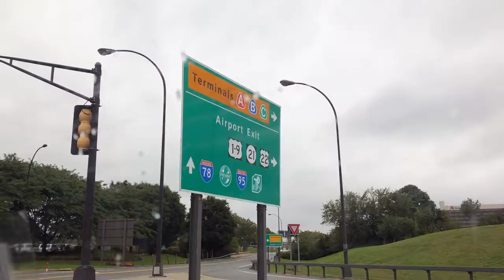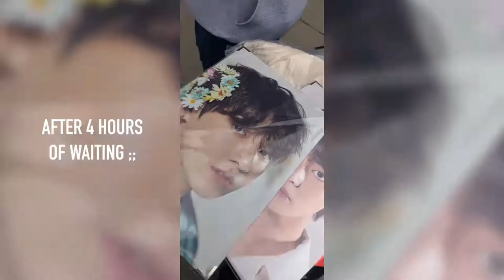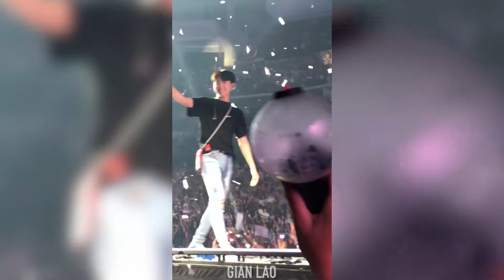BTS NEWARK LOVE YOURSELF TOUR VLOG: BARRICADE, GA, EYE CONTACT W/ TAEHYUNG! ♡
♡ OPEN welcome to GCF! ♡ (Gian Closet Films lol) ♡

concert vids start at 2:37 (earphone users beware!)

anyways i went to the BTS Love Yourself Tour in Newark! i flew in from Florida and was GA. somehow i was able to get barricade even though i was 975 in the GA line my luck really came through that night!! im so grateful and always will be until the end of time that i was able to see them in person. i was able to catch the .001 second eye contact with tae on camera and even tho it was a split second ill always remember it uwu ♡

also sorry that most of the videos of the concert are vertical, it was difficult capturing everything horizontal! and hehe dont mind my montage/vlog intro im still learning how to edit (along with my shaking i was freaking out omg) ♡

if you have any questions about the concert (advice, etc...), please go ahead and comment - i'll try to answer them ASAP!